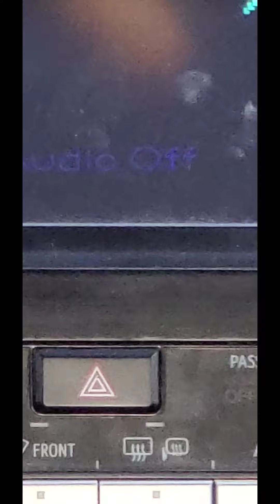(Vlog 6)Day at the Beach- part 6 reaching home!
three more signals and we're at home sweet home